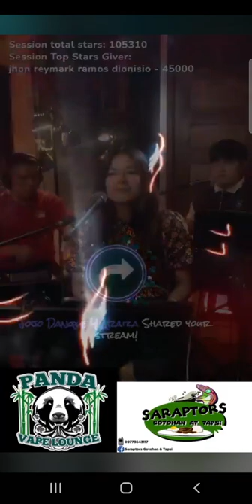June 29, 2022